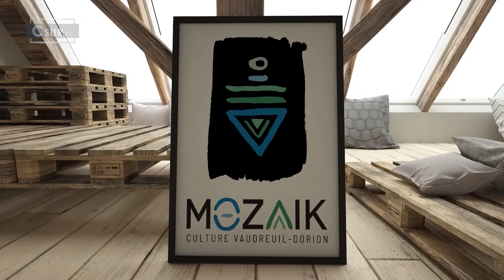💛 MOZAÏK | YVES EVENS MELANAS ET LES VERTUES DE LA DANSE CRÉOLE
MOZAÏK vous présente son extrait coup de coeur avec le professeur de danse créole Yves Evens Melanas. Il nous fait part de son rapport à la danse comme outil thérapeutique.